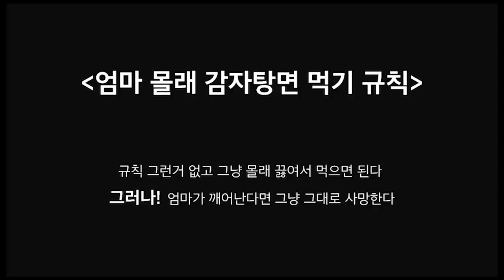꽃돼지 엄마몰래라면 먹방ㅋ mukbang eating show 吃播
꽃돼지 엄마몰래라면 먹방ㅋ
아프리카TV▼
mukbang eating show 吃播
꽃돼지 후원하기~!